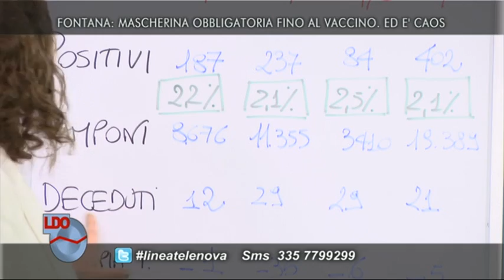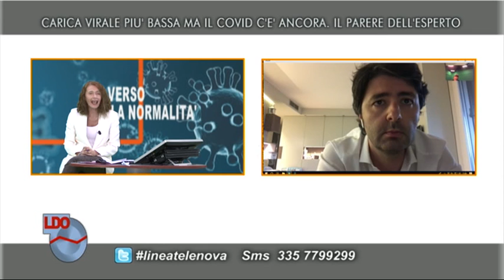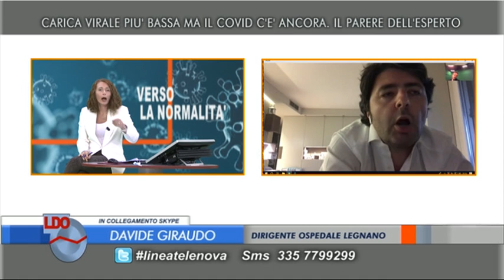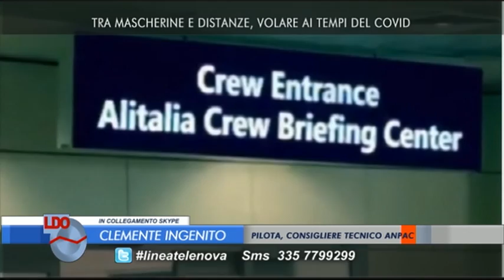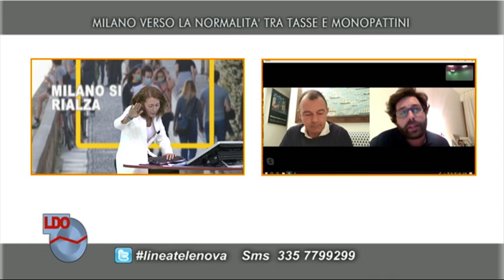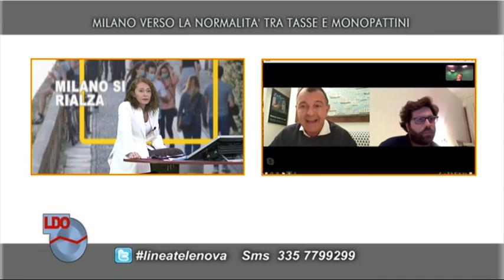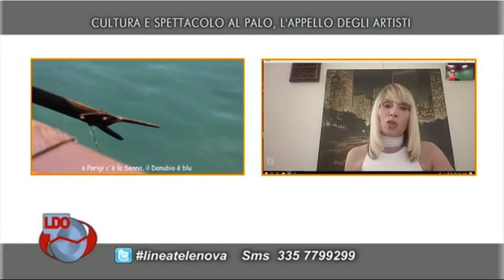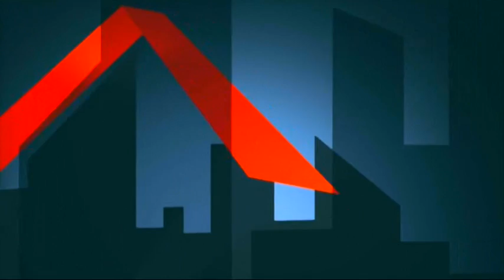Linea d'Ombra 05/06/2020